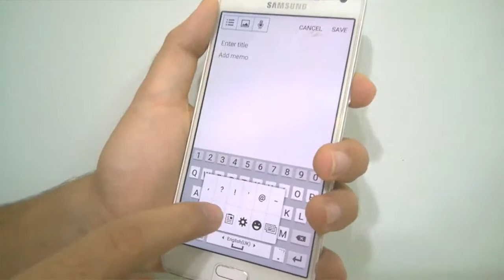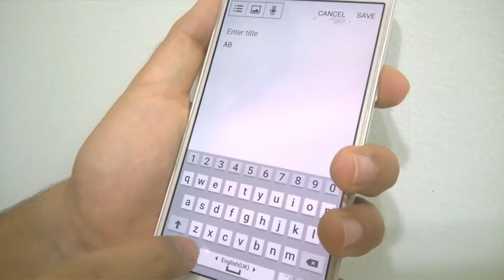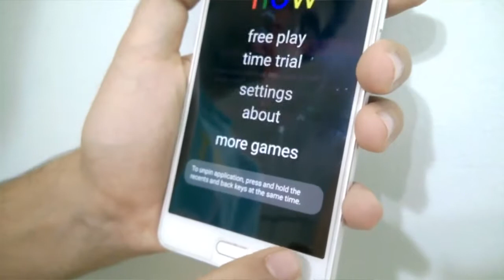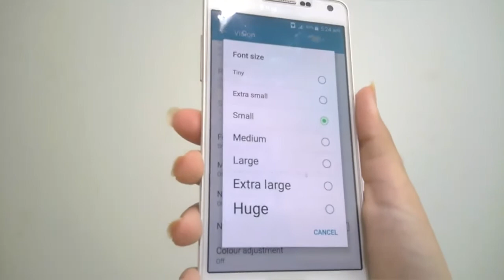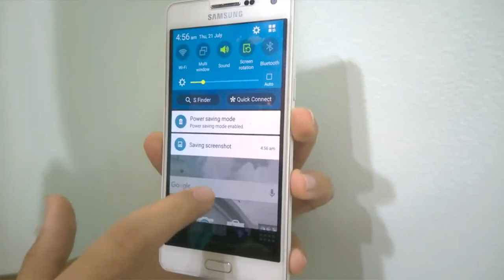9 Awesome Samsung Hacks/Features You Never Knew! (HD)